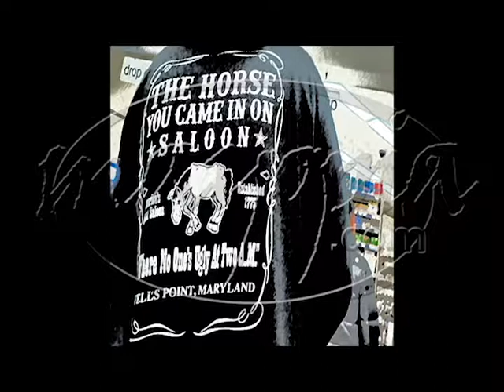2 23 Outstrip 18